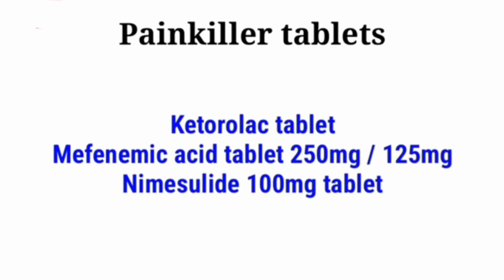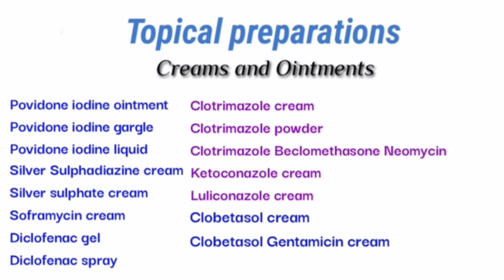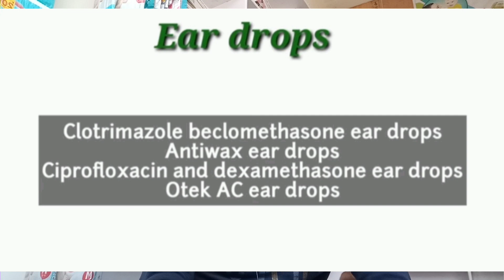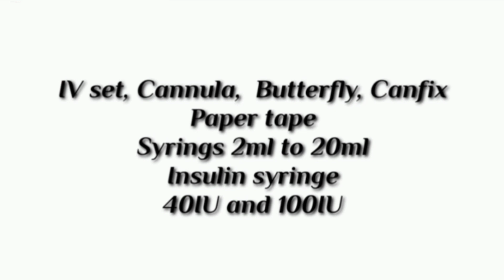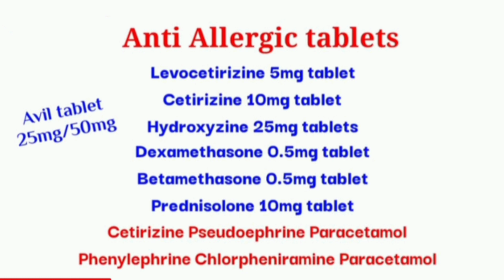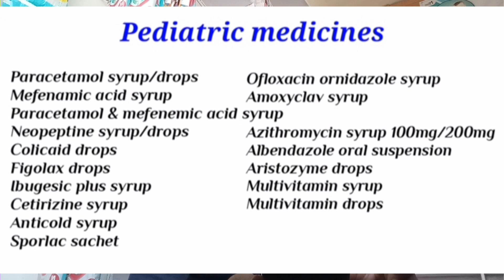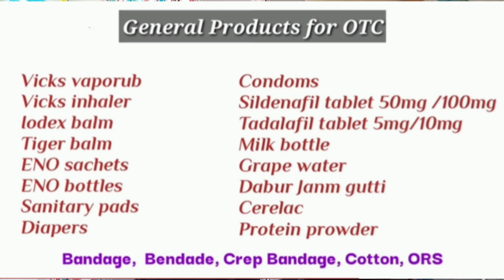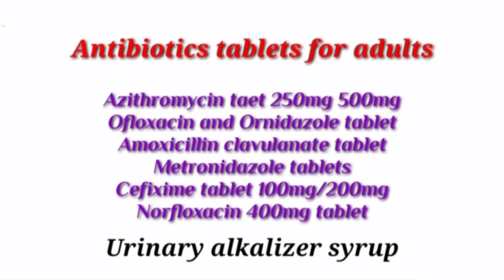Medicine list for medical store || Medicine list for new medical store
This video contains 20 Groups and 160+ medicine which are used to treat all types of diseases and medicine list for medical store.
watch till the end for complete information